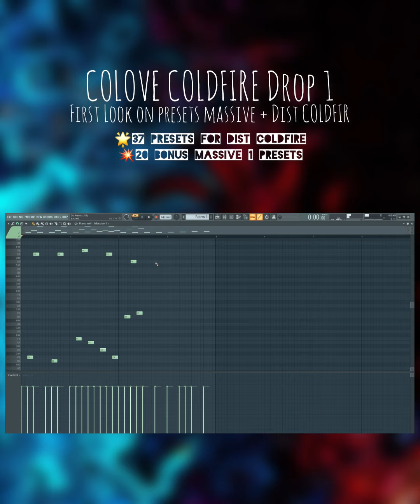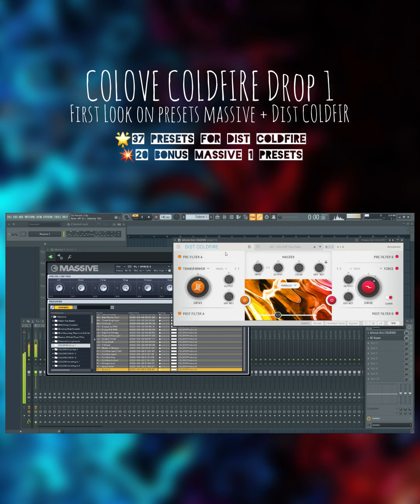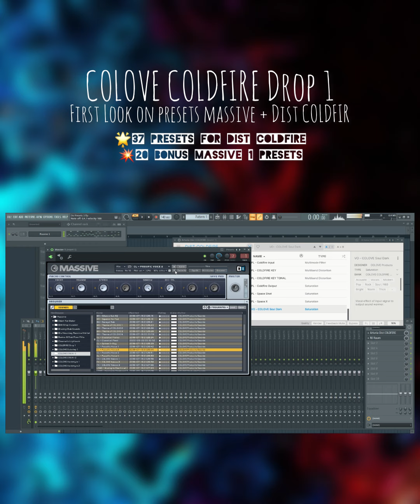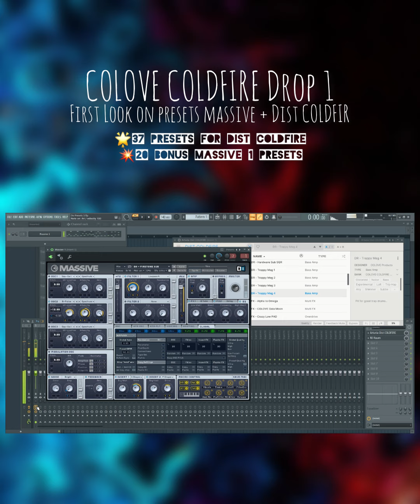COLOVE COLDFIRE Drop 1 for Dist COLDFIRE (Presets Library First Look)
Effect preset bank “COLDFIRE Drop 1” included a 37 amazing presets for Dist COLDFIRE by Arturia. Effects for multi musical genres but with emphasis to trap music. It’s universal Library for all who love make a perfectly nice music (Songs / Effects / Loops) etc.. Doesn't matter Trap or Trance music this should sounds great with these effects to Dist COLDFIRE by Legendary Arturia. We also recorded some large reviews for this release, have the 3 ready-made sound templates for FL Studio 20 with using “COLDFIRE Drop”. To learning use bonus templates will let you know which sound is better for input to get a good sound on output through _Dist COLDFIRE Plugin Effects. Also added 20 cool presets for NI Massive 1 that is specially designed sounds to opening potential maximized of COLDFIRE Drop 1, each Massive preset has title as title of preset in bank COLDFIRE Drop to combine them... It's do special for understanding which input sound is better using with our presets. It’s what you been looking for to add character to tracks. Dist COLDFIRE be perfect for you to bring all own new sounds into a massive / dynamic audio feel. Join to us! Download a now it’s must your “Must have” in sound building. Regards TM COLOVE LA.

IN DETAIL, THE PACK CONTAINS:
• PROMO CONTENT - 3 PCS
• PRESETS FOR DIST COLDFIRE - 37 PCS
• PRESETS FOR NI MASSIVE 1 - 20 PCS
• BONUS XL FL STUDIO 20 FX TEMPLATES - 3 PCS

About Dist COLDFIRE by @ArturiaOfficial is a dual-engine distortion effect that goes from rich tube saturation to unrestrained sonic destruction in a few clicks. Combine analog & digital algorithms with deep modulation and customization, and unlock near-infinite distortion possibilities for your sound.

Go to future with ‘COLOVE Products’… Enjoy the powerful effects of COLOVE!